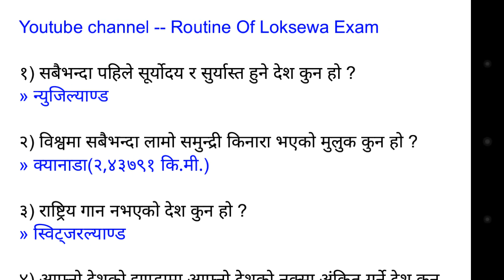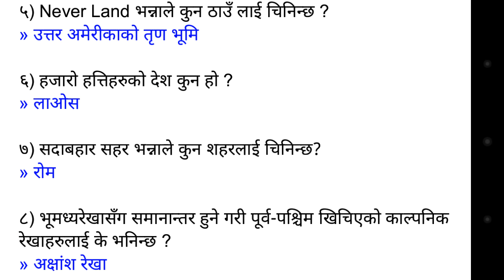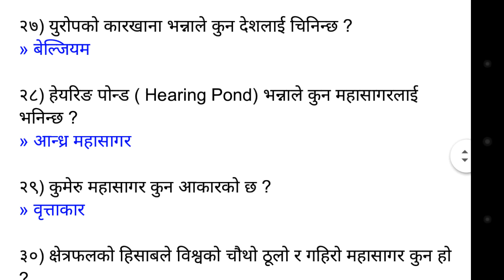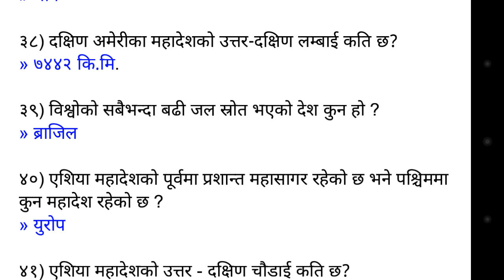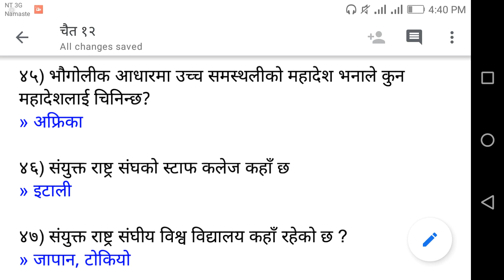विश्वकाे भूगाेल | Loksewa preparation| samasamayik update | kharidar exam| section officer | nasu